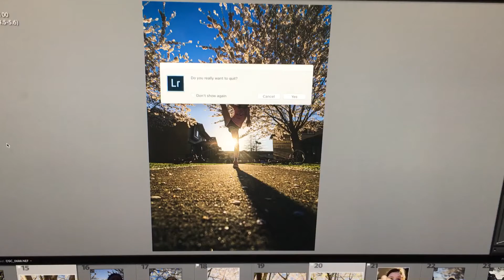April 10, 2020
Glitchy